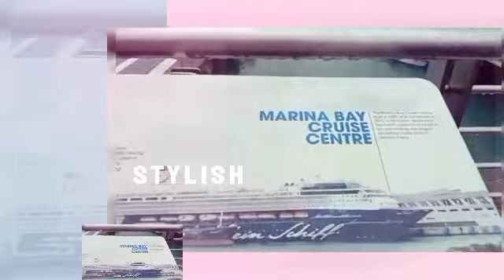MARINA SOUTH PIER SINGAPORE | isabelana channel